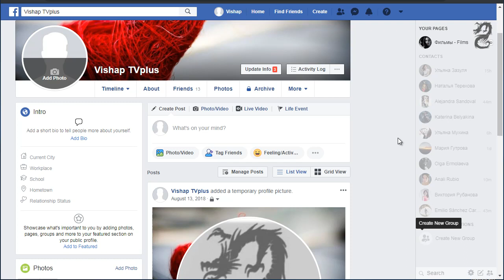How to Delete Watched Videos History on Facebook